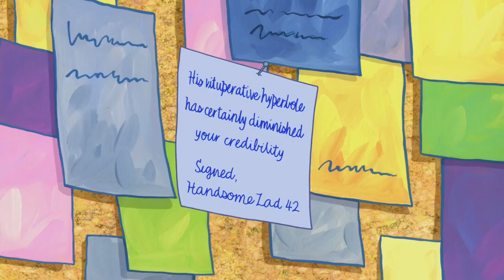SpongeBob Music: Clowning Around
Composed by Nicolas Carr and Barry Anthony

Plays in:

Part 1

The Googly Artiste
Mr. Krabs Takes a Vacation
Smoothe Jazz in Bikini Bottom
Karen 2.0
InSPONGEiac
Super Evil Aquatic Villain Team Up is Go!
Hello Bikini Bottom!
Gary's New Toy
Squid Baby
Plankton's Pet
Yeti Krabs
Two Thumbs Down
Lame and Fortune
Bulletin Board
SpongeBob's Place

Part 2

Sweet and Sour Squid
Plankton's Good Eye
Pet Sitter Pat
The Krabby Patty That Ate Bikini Bottom
InSPONGEiac
Hello Bikini Bottom!
Safe Deposit Krabs
Plankton's Pet
Yeti Krabs
Bulletin Board
SpongeBob's Place
Moving Bubble Bass
The Ballad of Filthy Muck

I only included the screenshots in which these versions of the track played in. I’m aware there’s a mix with less instruments which I’ll end up uploading as a separate video. And yes, I was today years old when I found out these two tracks are actually supposed to be one as a whole.